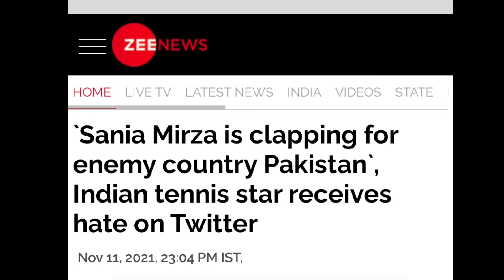Sania Mirza and Shoaib Malik Son's Nationality ???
Watch the video to get to know about the Nationality of Izhan Mirza Malik who is the son of Sports power couple Sania Mirza and Shoaib Malik.